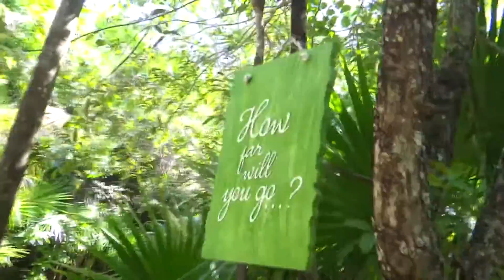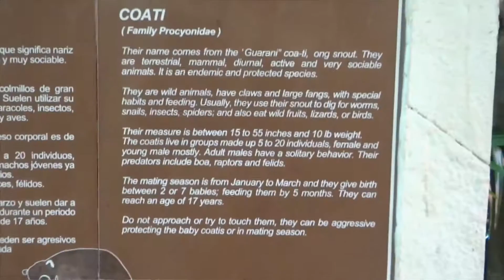Ep2 - A tour of Catalonia Playa Maroma | Riviera Maya, Mexico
On our first full day at Catalonia Playa Maroma, we explore the resort and see all the beautiful and awesome things it has to offer. If you have any questions about this resort, write it in the comments section and ill gladly answer it when i can.